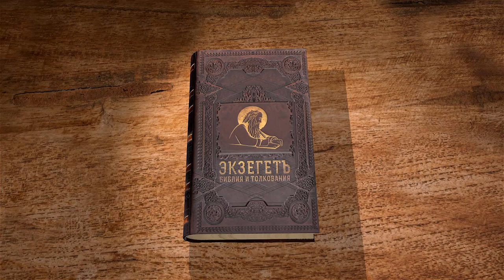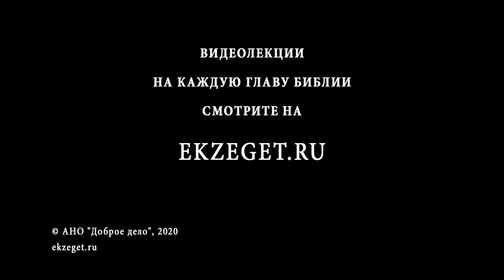Деяния святых апостолов. Глава 15. Андрей Десницкий. Новый Завет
В сегодняшнем отрывке мы читаем интересное описание. Среди уже уверовавших иудеев появляются люди, которые требуют от язычников, присоединившихся к христианам, обрезания и исполнения закона Моисея. Почему это происходит?  Их мнение таково, что если язычники присоединяются, они обязаны выполнять то, что и иудеи. Этот эпизод напоминает старшего брата в притче о блудном сыне. Эти люди, подобно старшему сыну, очень хорошо помнят о свои трудах и вложениях. Язычники же для них люди, которые никак не трудились для развития своей веры и поклонялись своим бесчисленным богам. Вместо радости о спасении и обретении братьев возникает обида и зависть... Но апостол Петр, подобно милостивому отцу из притчи, принимает язычников, не заставляя соблюдать традиции иудеев, ибо благодать Иисуса доступна всем, а значит, доступно всем и спасение.